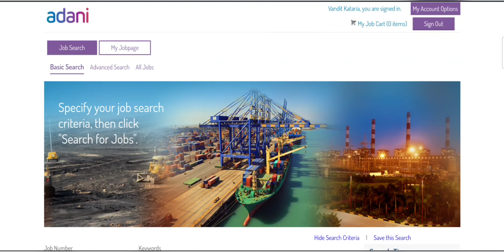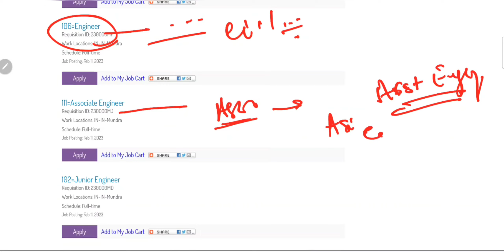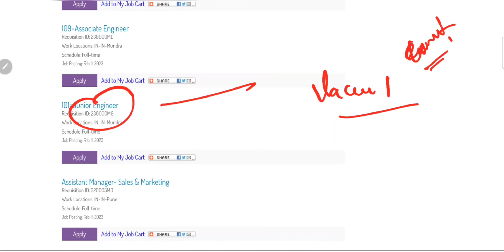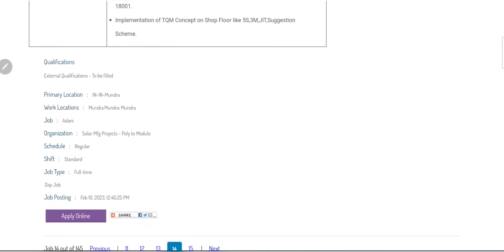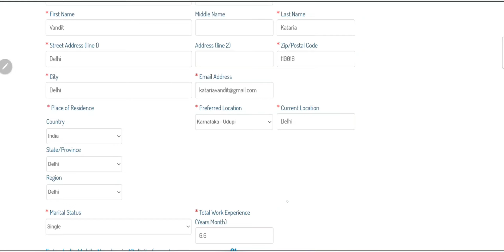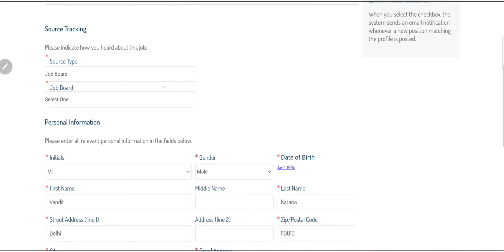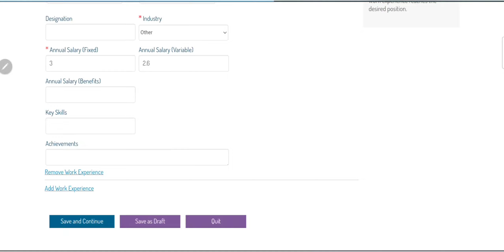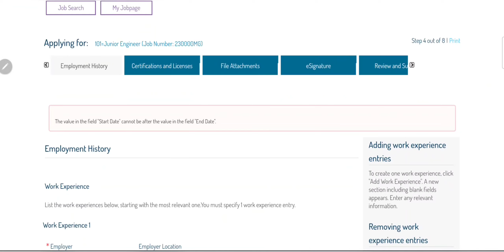Adani Trainee Engineer Hiring | Civil Engineer Job | Mechanical Engineer Job|Electrical Engineer Job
Mining Jobs,
10 based jobs
12pass jobs,
BPO jobs
Gaming Jobs,
Calling Jobs
freelancing jobs,
Backend jobs
NHAI Jobs,
Metro Jobs,
adani jobs,
IIT Jobs,
Ministry Jobs,
NPCC jobs,
Refinery Jobs,
ISRO jobs,
Railway jobs,
Adani jobs
Latest Jobs,
Engineers Jobs,
Civil Engineering,
Mechanical Engineering,
Electrical Engineering,
Electrical Engineering Latest Jobs,
Engineering Jobs,
CS Jobs,
IT Jobs,
Job Update